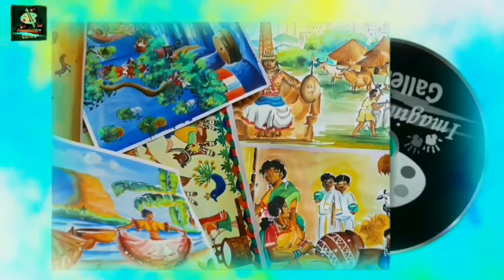How to Draw African Art Easy Part 64 AFRICAN SUNSET PAINTING of Burundi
Materials Used:
A3 Ivory drawing sheet
3B graphite pencil
Black Marker
Acrylics
Brushes

Imagination Gallery